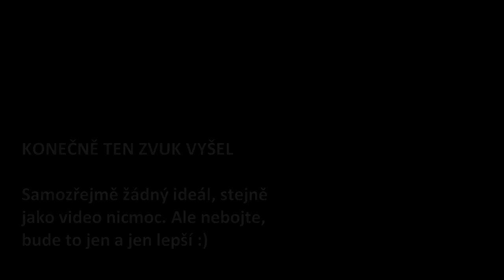SC REMASTERED - CZ LETS PLAY #2 - ZvZ a ZvP rychlé hry aneb rush forever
Máme tu další LP Starcraft Remastered v češtině! Druhý díl jsem natáčel asi na třikrát. Zvuk pořád nicmoc, ale produkce se zlepšuje. Musím se i naučit víc komentovat. Ale i tak jsou hry podle mě dobrý a aspoň už něco ze mě vylezlo :)

HUDBA
Starcraft soundtrack